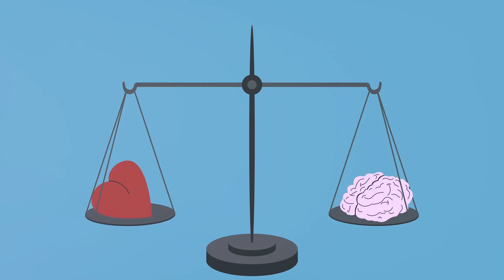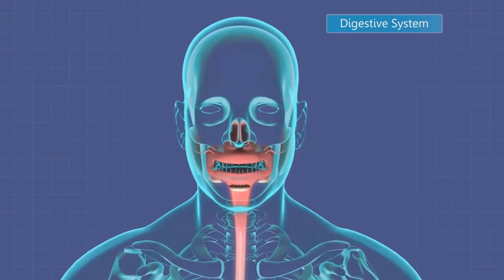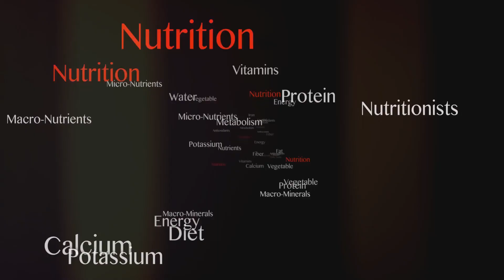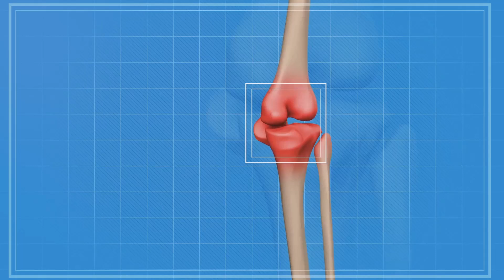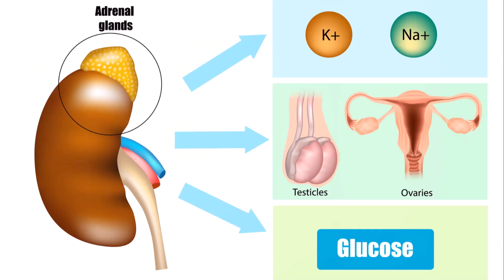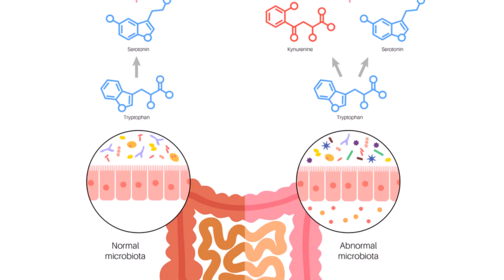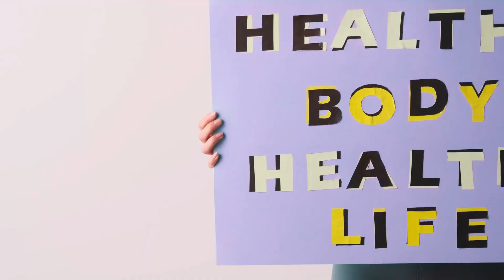Physiology Before Pharmacology! The wisdom of Dr. Russell Jaffe.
Learn why Dr. Russell Jaffe believes in physiology before pharmacology in this insightful video on biohacking and natural health. Find out why masking symptoms may not be the best approach for long-term health.